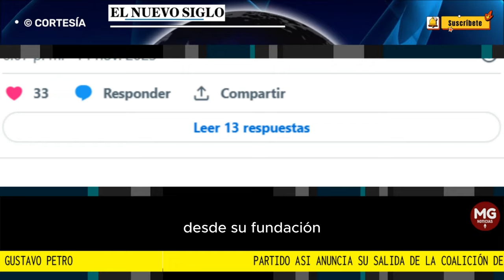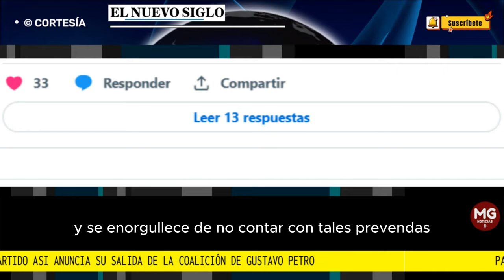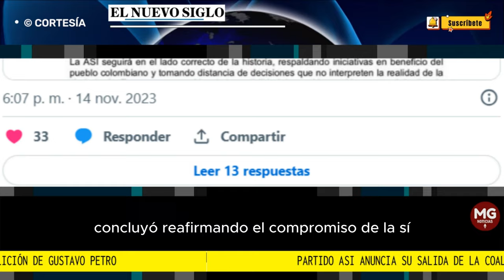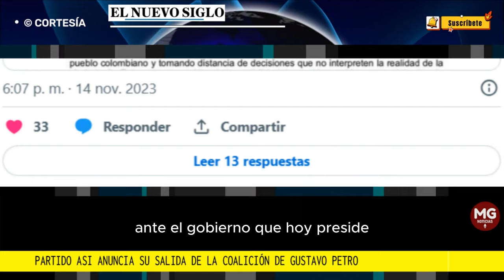ATENCIÓN 🔴 UN NUEVO PARTIDO SE DISTANCIA DEL PACTO HISTÓRICO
Partido ASI anuncia su salida de la coalición de Gustavo Petro
La Alianza Social Independiente anuncia su desvinculación destacando su compromiso con la paz, la justicia social y la participación política sin prebendas.